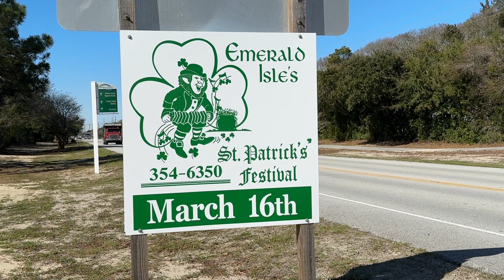31st Annual St. Patrick’s Day Festival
Emerald Isle is hosting its 31st Annual St. Patrick’s Day Festival.